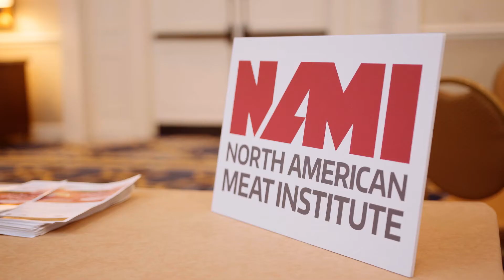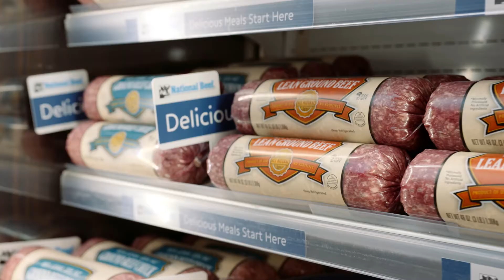FMI and NAMI Annual Meat Conference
The Food Marketing Institute and North American Meat Institute gain insights and trends of the food retail industry at the annual Meat Conference.